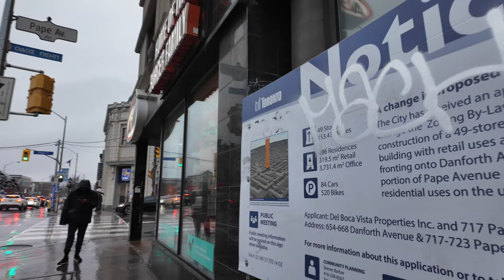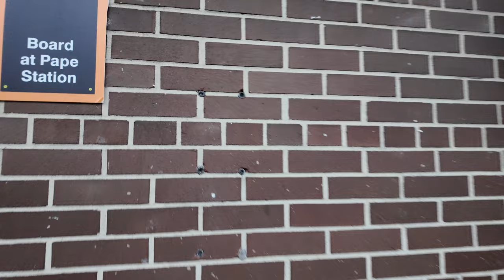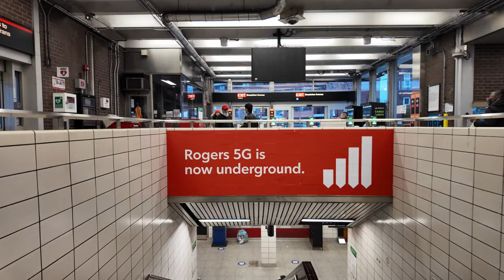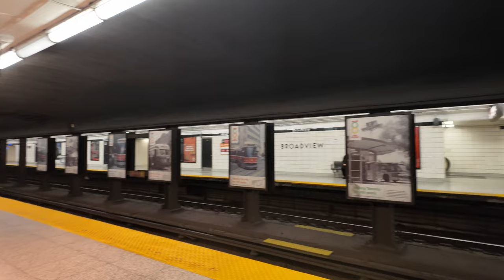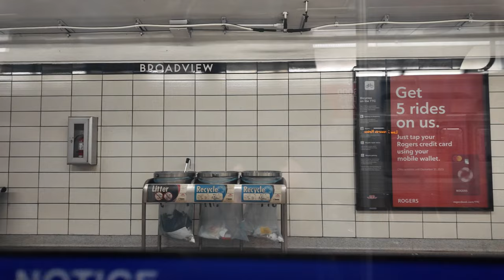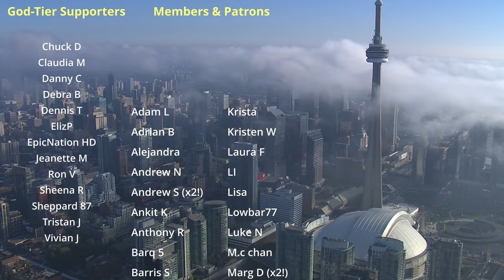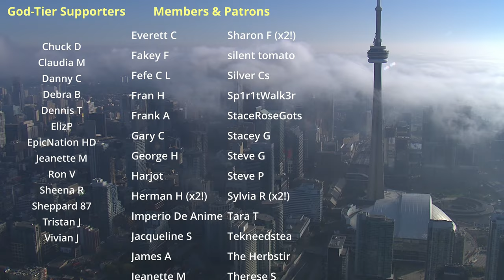Raining on Danforth | Greektown Toronto Walk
A Toronto walk during a rainy Sunday through Greektown. I start at Jones Avenue on the east end of the neighbourhood and walk west finishing up at Broadview Station.

Recorded in 4K at 60 FPS on Sunday, December 16, 2023.